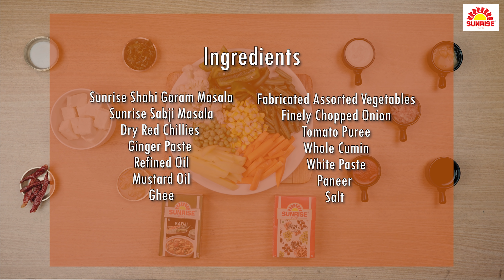Tawa Sabji Recipe | Sunrise Sabji Masala & Sunrise Shahi Garam Masala | Sunrise Pure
Serves: 2 | Prep Time: 30 mins | Cooking time: 40 mins

Ingredients:

Sunrise Sabji Masala (2 Tbsp)
Sunrise Shahi Garam Masala (1 Tsp)
Paneer (100g)
Fabricated Assorted Vegetables (400g)
Refined Oil (For Deep Frying)
Mustard Oil (20 ml)
Whole Cumin (To Temper)
Dry Red Chillies (3 to 4)
Ginger Paste (2 Tbsp)
Finely  Chopped Onion (3 Tbsp)
Tomato Puree (30 ml)
White Paste (Cashew & Magaj: 2 Tbsp)
Water (As Required)
Peas (20 g)
Corn (20 g)